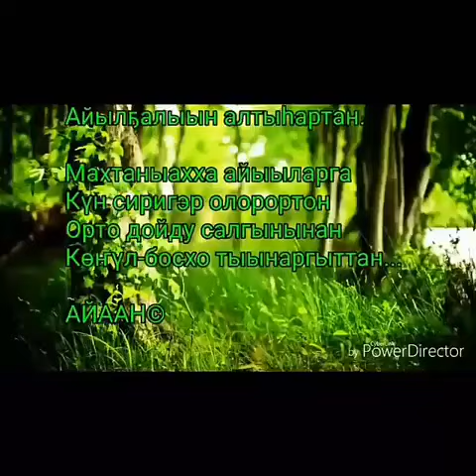25 марта 2020 г.